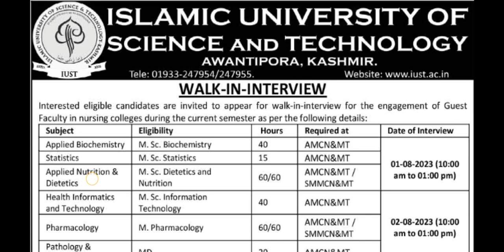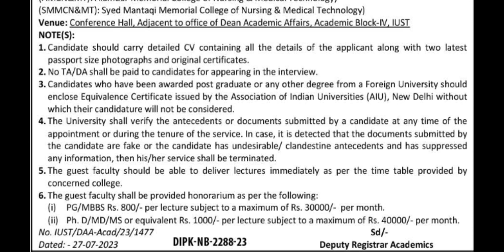IUST Nursing Colleges Jobs || Teaching Vacancies